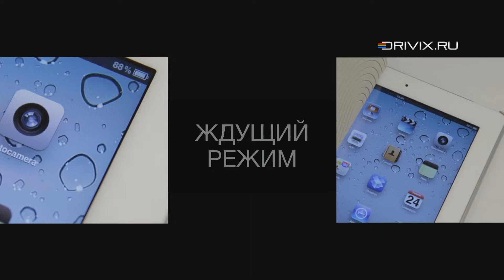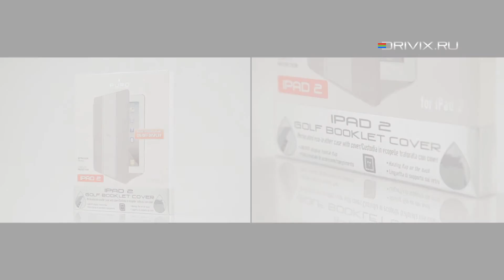Drivix.ru Чехлы PURO Golf обзор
Приобрести защитные чехлы PURO Golf у официального дистрибьютора. Drivix.ru - быстрая покупка, шустрая доставка!

Чехлы из перфорированной эко-кожи с золотым или серебряным тиснением для Apple iPad 2/3 с функцией включения и выключения планшета. Изделие легко трансформируется в вертикальную или горизонтальную подставку.

Чехлы из перфорированной эко-кожи с золотым или серебряным тиснением для Apple iPhone 4/4s. Надежная защита телефона при падении с большой высоты, благодаря пластиковому основанию. Магнитный замок не допускает случайного раскрытия.

Итальянская школа дизайна - одна из лучших в мире, это признанный факт. Когда за дело берутся итальянские специалисты - это означает, что изделие будет удобным, качественным, и конечно, красивым. Коллекция превосходных чехлов Golf от итальянской компании PURO полностью подтверждает эти слова!